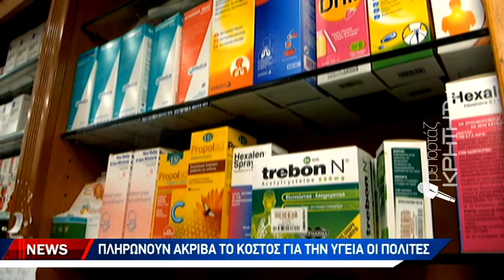Νέο "καπέλο" για μη συνταγογραφούμενα φάρμακα